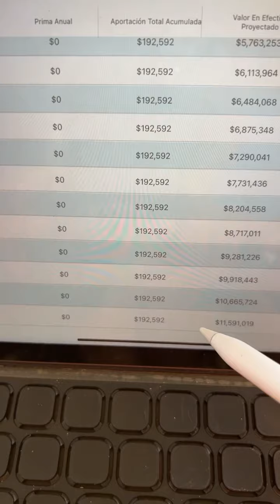Cotización Seguro De Vida GNP Hombre 30 Años, Plazo 10 Años Con Anualidad de ~15,000~ Anuales.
Cada cotización depende de la edad que tengas, entre más joven, mejores rendimientos te dará, porque dejarás que GNP trabaje tu dinero, mientras tu trabajas y creas tu patrimonio.

Nosotros te estaremos creciendo tu aportación para que lo puedas retirar libre de LISR por ley establece: que después de los 60 años, los seguros de vida + inversión, se deberán de entregar libres de impuestos a los Inversionistas.

Nosotros lo dejaremos hasta los 65 años que ahí es cuando el negocio esta gordo, inflado de intereses.

El Bono que tenemos es por protección de Vida que será entregada a tus beneficiarios como soporte económico, ya que tu eres el pilar de la familia que da los recursos.

Les Dejarás un buen colchón, más aparte de lo que tú hayas creado.